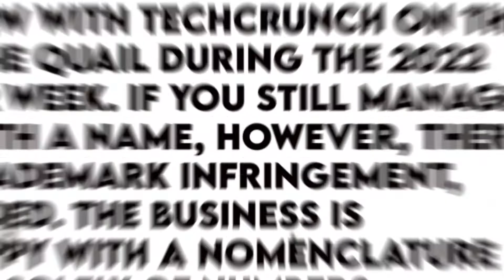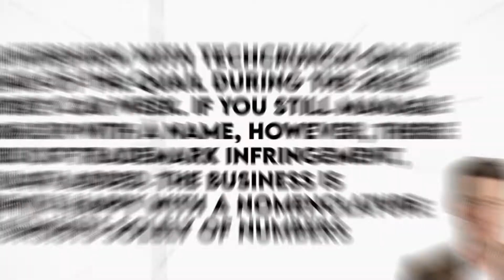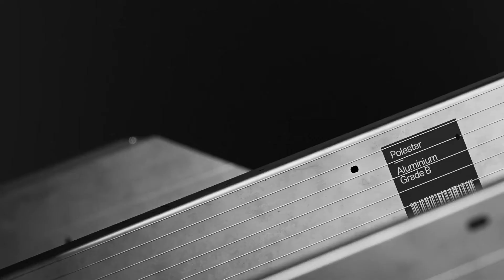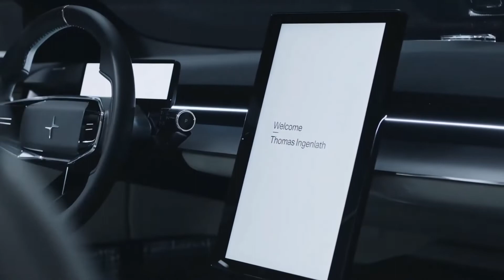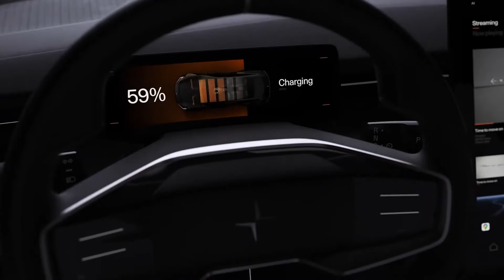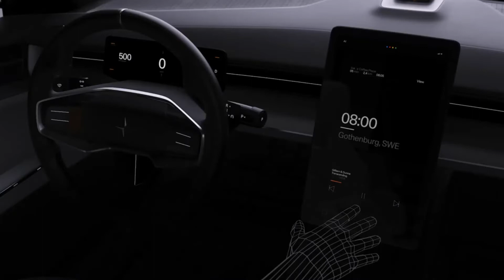What To Expect In The All-New Polestar 5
It has been decided to put Polestar's striking Precept concept car into production. It will be on sale sometime in 2024 and be known as the Polestar 5. Polestar hasn't revealed much about the 5, but we know it will feature dual electric motors with up to 884 horsepower, a competitive driving range (think 300 miles, minimum), and eco-friendly interior materials. This futuristic four-door hatchback will compete with the Porsche Taycan, the Tesla Model S, the Lucid Air, and the Mercedes-Benz EQS. According to the business, it intends for the new plant to be carbon neutral and will construct a whole manufacturing facility in China specifically for producing the Polestar 5. What to expect in the all-new Polestar 5? Let’s find out!

Hey guys, welcome back to EV ZONE, where we tell you the latest and trending news about Electric vehicles. But before we begin, make sure to subscribe to our channel and click on the bell icon so that you don't miss out on any of our amazing videos in the future.

The announcement to go public with a merger by Polestar was made on September 27, 2021. The debut of three additional models was confirmed by the company in the announcement through the use of teasers. The Polestar 5 (codename: Polestar P61A), which is one of them, is rumored to be the most competent EV the company has ever produced. Following the initial announcement on November 23, 2021, there were additional hints and details. Here's everything we need to know about the Polestar 5.

The brand-new electric vehicle has a number designation, just like every other Polestar of the past, present, and future. Polestar is opting to keep things simple for the time being because naming things may become complicated and confusing.

Polestar CEO Thomas Ingenlath said he has "seen too many painful name-giving processes in the car industry to ever get into it" in an interview with TechCrunch on the sidelines of The Quail during the 2022 Monterey Car Week. If you still manage to come up with a name, however, there is a risk of trademark infringement, Ingenlath added. The business is currently happy with a nomenclature that consists solely of numbers.

The Polestar 5 is one of a number of future electric vehicles that will be added to the company's global portfolio, according to the company's Annual Review 2021 report. The premium four-door grand tourer would establish a new performance bar for the company and potentially replace its current flagship. It is anticipated that the EV will compete against the Tesla Model S and the Porsche Taycan. Here is what the Annual Report for 2021 says:

“Polestar 5, a luxurious electric four-door GT Polestar 5 is intended to be the production progression of Polestar Precept and will feature a new in-house aluminum chassis and powertrain.”

Based on the Precept idea, the Polestar 5 is a four-door GT with excellent aerodynamics. Polestar has made it clear that the Precept is not just a fancy fantasy or a product of one's wild imagination, but rather an attainable reality. The production version is almost verbatim; thus, we can see that it was written with every word intended. The Precept's low and broad stance and sensuous form are shared by the 5, which is just as svelte, sporty, and athletic. It boasts razor-sharp character lines, tilted T-shaped headlamps, and split "Thor's Hammer" headlights, just like the concept car. It also has exceptionally short overhangs.

The Precept features minor visual modifications in the production edition, despite this. In addition to replacing the tiny mirrors with standard mirrors and the rear doors' rear hinges with front hinges, Polestar appears to have increased the height of the hood and increased the size of the lower air inlet.